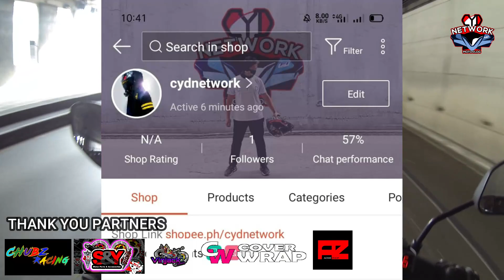MMDA TRAFFIC VIOLATION CODE PART 2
MMDA TRAFFIC VIOLATION CODE PART 1
051 / 050 / 066 / 064 / 053

Shoutout to our partners
ChubzRacing
S&Y
Vinjack
Cover Wrap
Ackiezhop